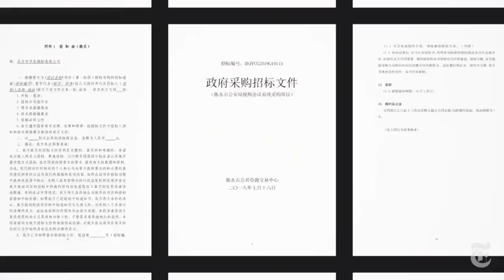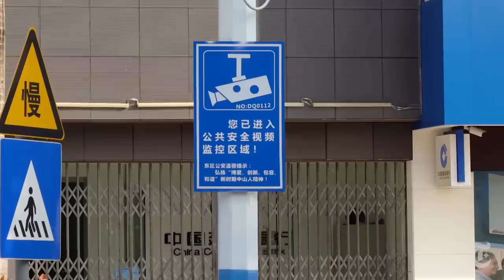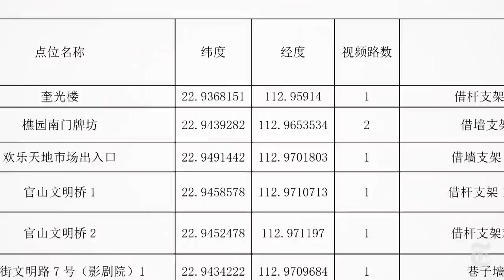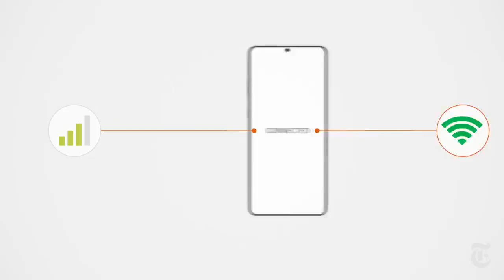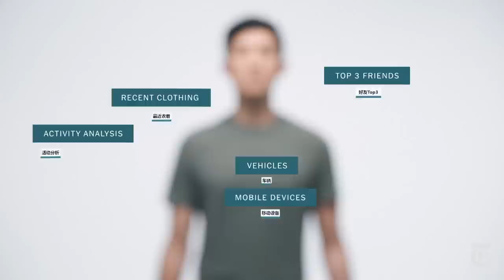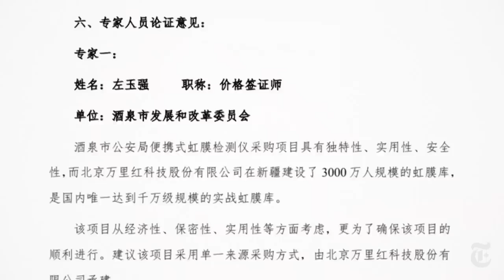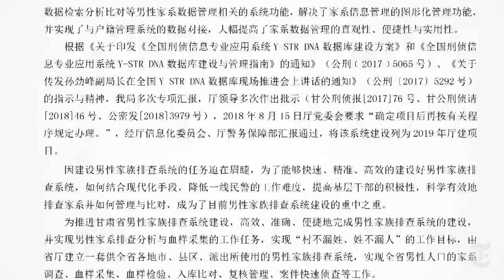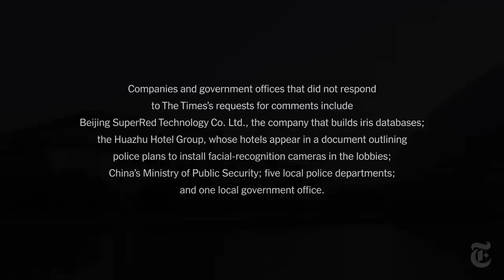How China’s Surveillance Is Growing More Invasive